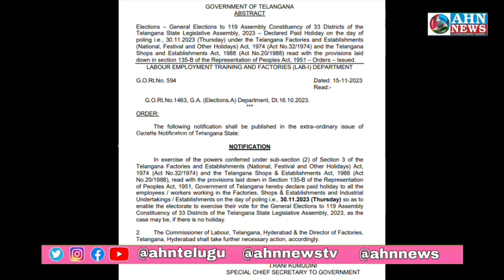Telangana Mein Hukumat Ki Janib Se 30 November Ko Chutti | Apne Vote Ka Istemaal Kariye | AHN News